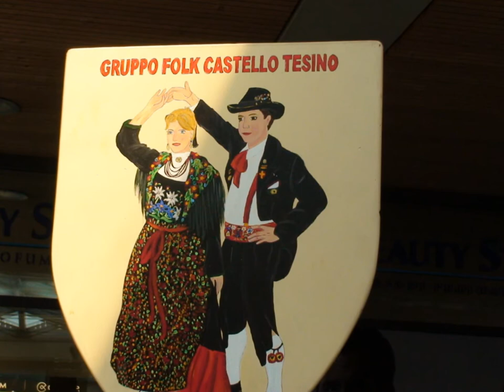IL Gruppo Folk di CASTELLOtesino al Centro Comm.Borgo v.s.foto eugeniobuffa-2011-